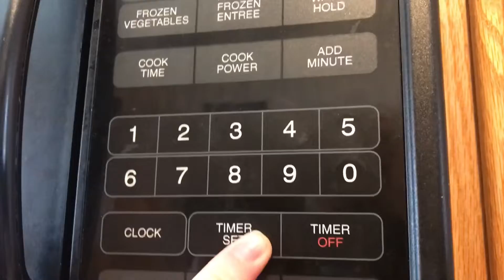Grandma paper towels funny ad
My sister is making dinner but,all goes wrong and makes a huge mess but, Grandma paper towels save the day!